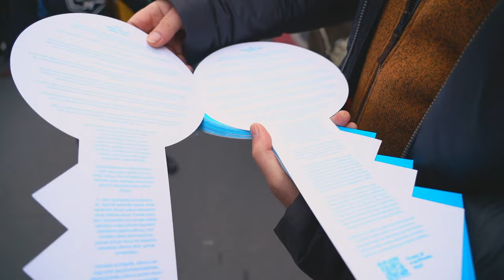🎦 2024.01.13 | Bilbo Konponbideako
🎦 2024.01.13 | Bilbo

Konponbideako

Atzo bezala bihar, eta behar den guztietan, milaka giltza izan gaitezen konponbidearen eta elkarbizitzaren ateak parez-pare zabaltzeko bidean.